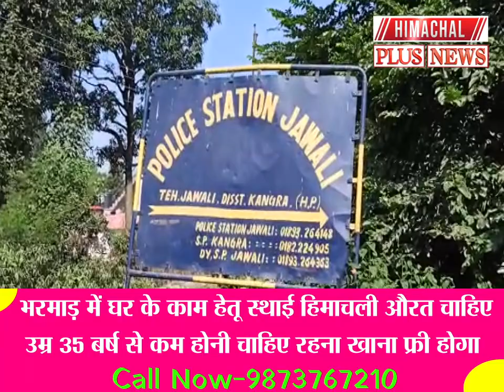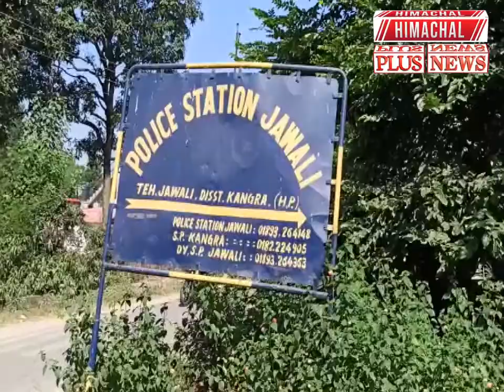ज्वाली : प्रधानाचार्य के खिलाफ पोस्को एक्ट के तहत मामला दर्ज